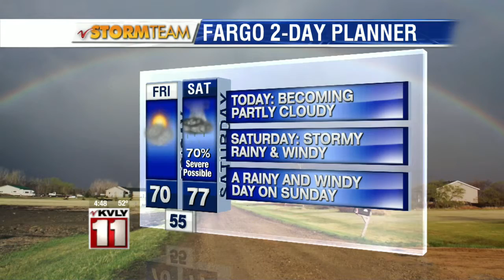Valley Today Ag Weather – May 15